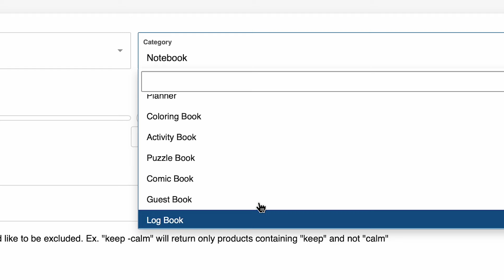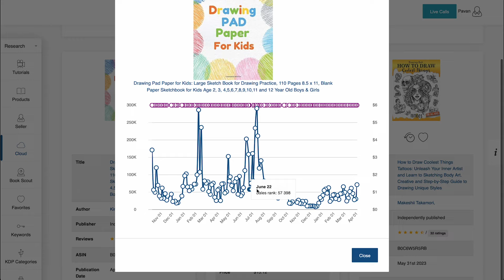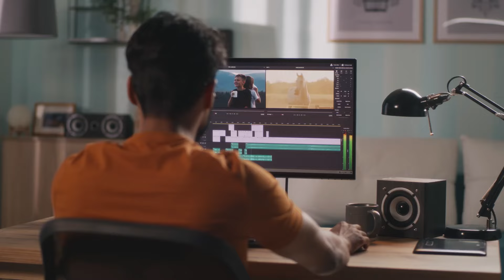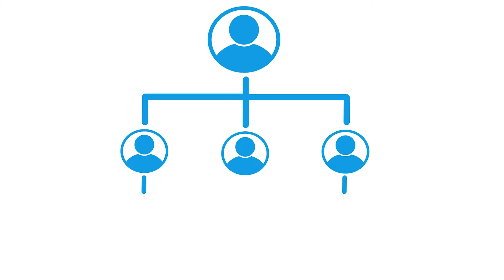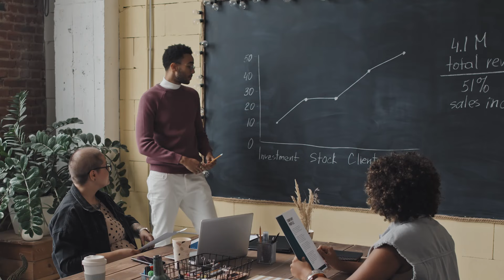Surprising Hobbies to Turn Your Free Time into $1 Million | Hobbies to learn in 2024 | Hobby Ideas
In this video, I shared 5 hobbies for success that every corporate employee needs. These 5 productive hobbies can soon turn into successful side hustles for any corporate employee who wants to make some extra cash. It is also helpful if you are trying to figure out productive things to do in your free time. The 5 money-making hobbies shared in this video can help you with personality development. These are the best hobbies to pick up for anyone interested in starting a side hustle. The best side hustle ideas will come from you exploring productive habits that suit you the best.

Pursuing productive and satisfying hobbies are some of the best productive things to do in your free time. These can not only help you to start a side hustle but also help you understand how to find your passion in life. To understand how to find passion in life you first need to pursue hobbies that aid your personal development and creative satisfaction. Creative hobbies will give you some of the best activities to do in your free time. Among the productive things to do in your free time, I would suggest that pursing attractive hobbies are among the best. You can start with some popular hobby ideas such as the ones shared in this video.

Pursuing these productive hobbies will also help you understand what skills to learn in free time. If you choose some skills to learn in free time then these skills can help you get started with building a side income by pursuing a side hustle soon. Among the hobbies to learn in 2024 the productive hobbies such as some skill should be your top priority. Also, getting into some hobbies help make work more fun. It is how to make work more fun or use gamification examples that will motivate you to sustain long term career progress and job growth.

These activities to do in your free time can soon direct you to productive things to do in your free time and thus help you create multiple income streams. Working on how to find your passion is a bit difficult and time consuming however if you are ready to pursue personal development goals and make your life a game as Ali Abdaal suggests, you should be able to benefit from these productive hobbies to learn in 2024. The remarkable impact of hobbies on career as stated in one of the TED Talks by Karen McFarlane Holman will show you that Hobbies can drastically change your career path for the better.

About Me

Chapters

0:00 - Intro
0:44 - #1 Hobby Activity
3:14 - #2 Hobby Activity
5:11 - #3 Hobby Activity
6:53 - #4 Hobby Activity
9:17 - #5 Hobby Activity
10:53 - Outro